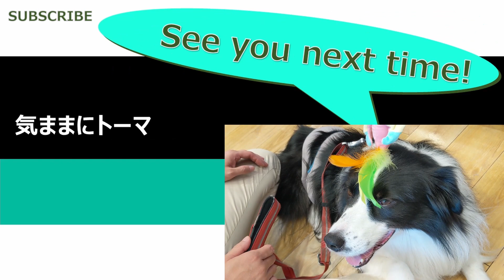仏男子【保護犬ボーダーコリー5か月目】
English subtitles are available for this YouTube video.

シェルターから迎え入れた推定5歳のボーダーコリー♂、保護犬「トーマ」が、ショップでオモチャで遊ばれたり、家でレトリーブ練習をしたときの様子の動画です。

2021年9月27日「仏男子」
Border collie like Buddha